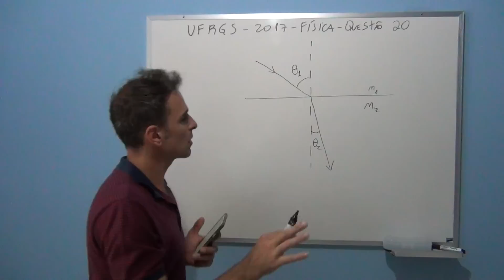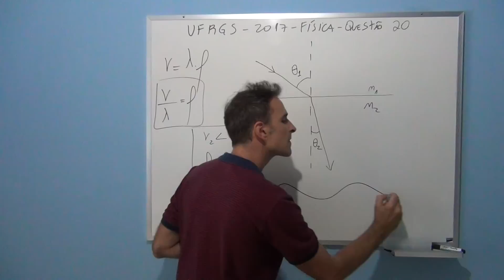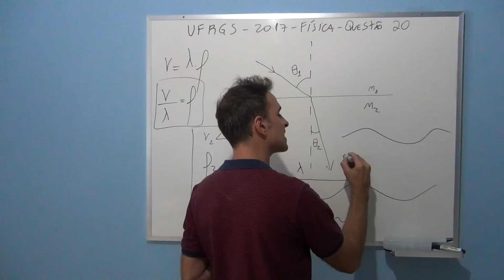UFRGS 2017 Física Questão 20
Professor Octavio resolve questão 20 de física do concurso vestibular da Universidade Federal do Rio Grande do Sul (UFRGS) de 2017. A questão de óptica fala sobre refração. A questão compara a velocidade, a frequência e o comprimento de onda antes e depois da refração.